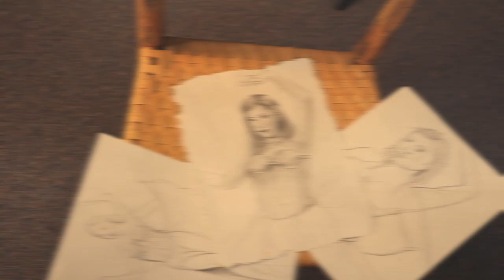😍 You won't BELIEVE! sculpture Hawaiian Style DryWall Art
DryWallArt Sculpture vieryArt Enjoy the elaboration of this relief sculpture of a beautiful Hawaiian style.
To make the sculpture, first build drawing an idea then use plaster to give volume, use tools of sculptures, and finally sand it.

MODEL:  Kim

I am leaving the products that I use.

Camera Canon R6

Neewer Lights

CARVING TOOLS to make your own sculpture

Joint Compound is the best material to use in this project:

you will need a putty Knife Set,

Good luck..!